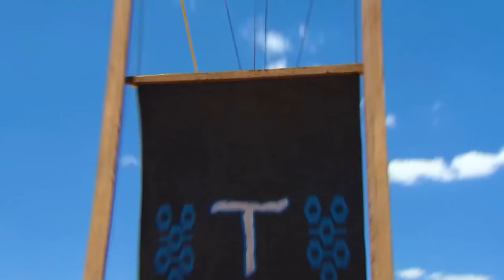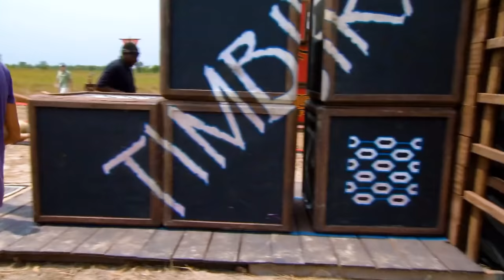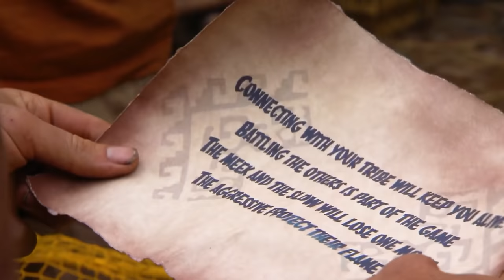The Chosen One vs The Wizard: The Story of J.T. Thomas & Stephen Fishbach - Survivor: Tocantins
JT and Stephen, one of the most infamous duos in Survivor history changed the game so much and made a lasting impact that still has players referencing them in modern seasons as the ideal alliance partner to have. So what makes them so special and what exactly did they accomplish? Let's find out.

00:00 - Introduction
05:39 - Rising Action
20:22 - Rising Action Part Two
44:20 - Climax
50:17 - Final Tribal Council
57:13 - Resolution